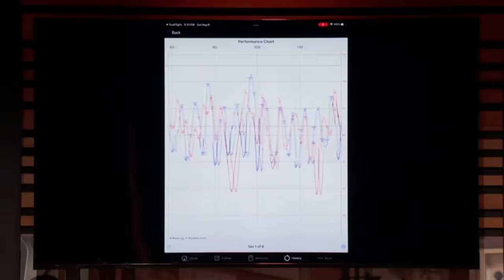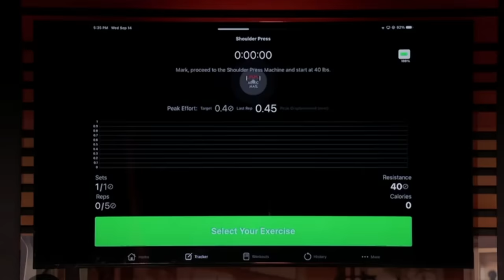The Sharks Believe Metric Mate Need To Pivot | Shark Tank US | Shark Tank Global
Braxton Davis, MT Strickland & Ecleamus Ricks are seeking $100,000 for 5% of their portable rep tracker used in the gym, Metric Mate.